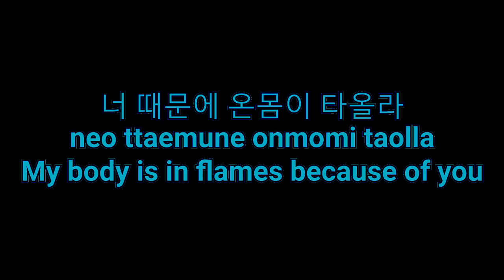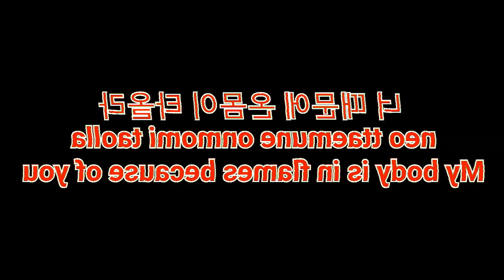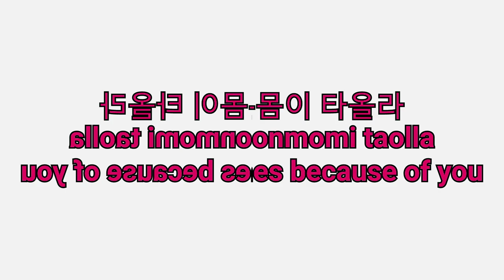Preview 2JAMESENHYPENVIBES Effects Round 1 vs EO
Requested by:
Original video:

Softwares/Plugins used